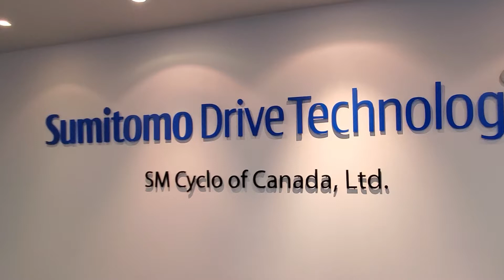Test Footage ruff cuts